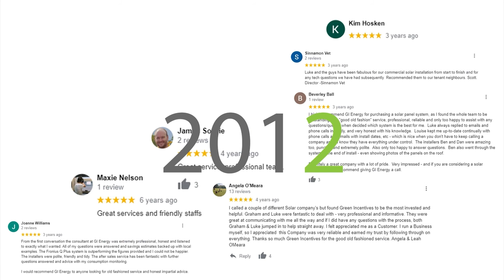Do solar batteries need ventilation?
This video covers another frequently asked solar battery question: Do solar batteries need ventilation?